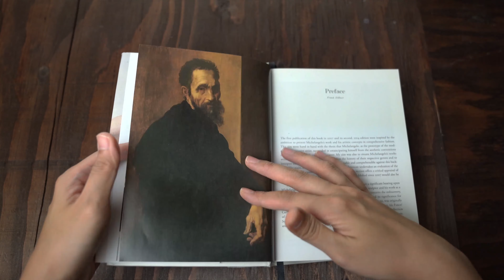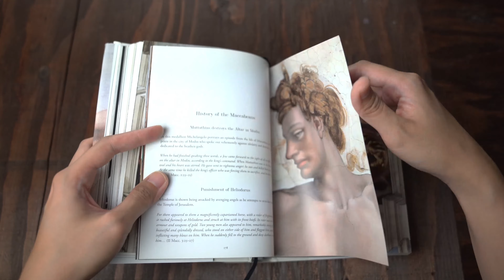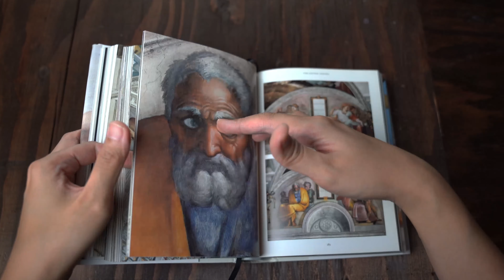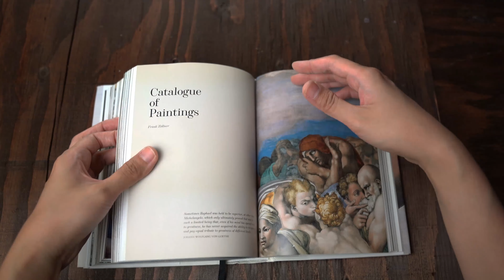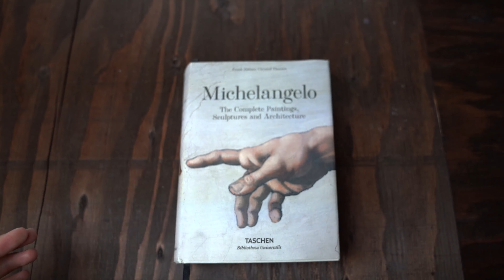Michaelangelo | Bookflip | peek inside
Before reaching the tender age of 30, Michelangelo Buonarroti (1475–1564) had already sculpted Pietà and David, two of the most famous sculptures in the entire history of art. As a sculptor, painter, draftsman, and architect, the achievements of this Italian master are unique―no artist before or after him has ever produced such a vast, multifaceted, and wide-ranging œuvre.

This fresh TASCHEN edition traces Michelangelo’s ascent to the cultural elite of the Renaissance. The pages cover the artist’s paintings, sculptures, and architecture! Such an amazing read and visuals.